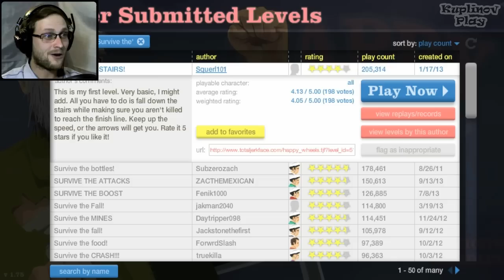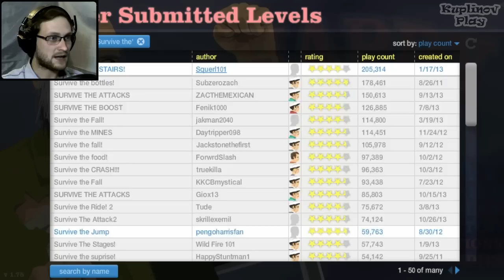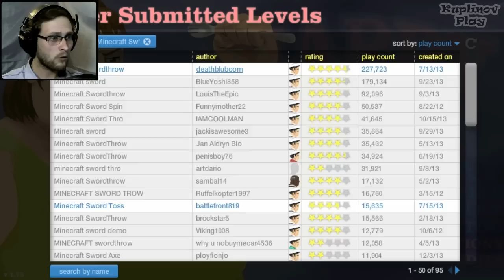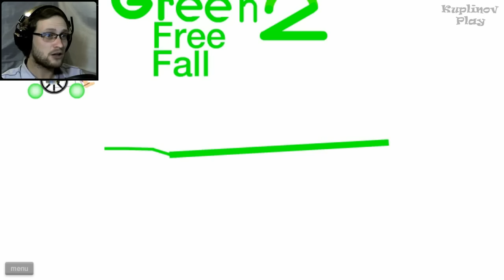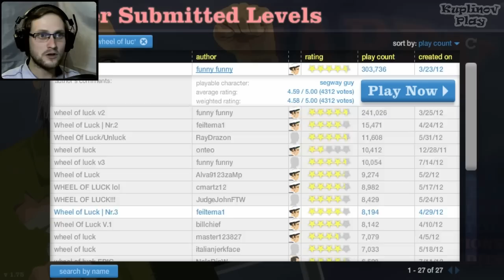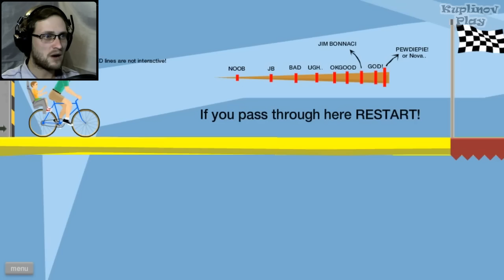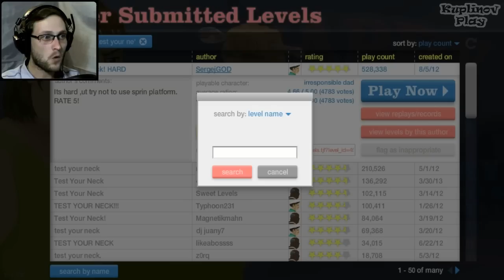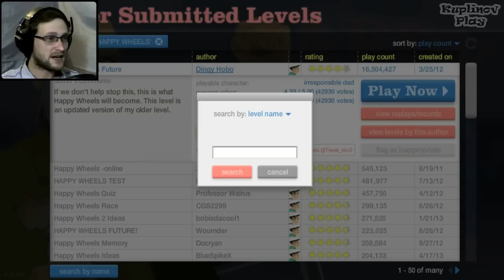Happy Wheels Прохождение ► ДЕД ► #10